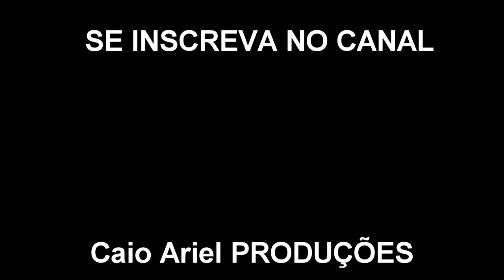HAKUNA MATATA COVER | CAIO ARIEL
Em comemoração ao novo filme do Rei Leão e por toooda a nostalgia e outros sentimentos maravilhosos que o filme trouxe da minha infância, gravei esse cover! Espero que gostem!

Todas as Vozes e Instrumentos: CAIO ARIEL
Filmagem e Edição: CAIO ARIEL
Mixagem e Masterização: CAIO ARIEL
Dicas na EQ: LUCAS CAMPAGNOLO

Caio Ariel Produções
Belem - Brasil